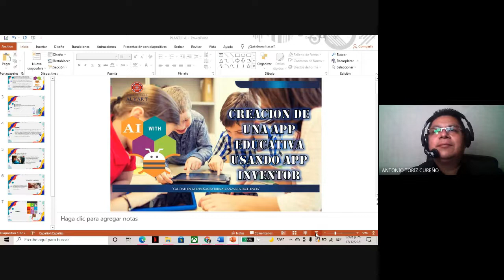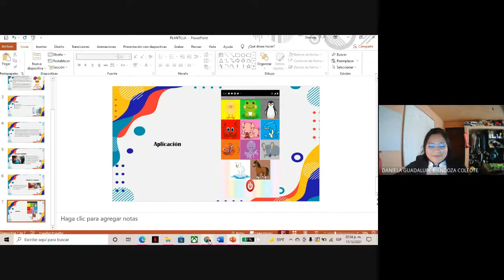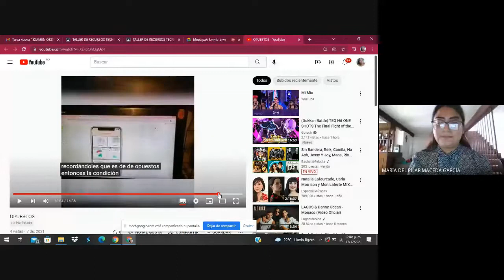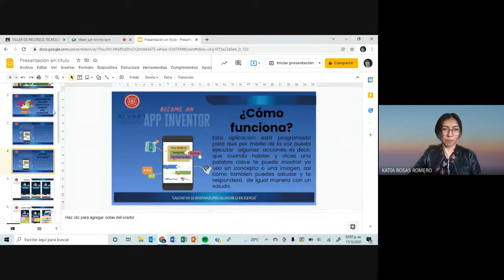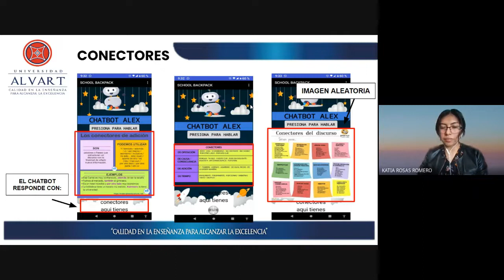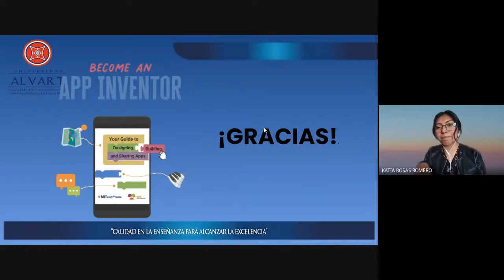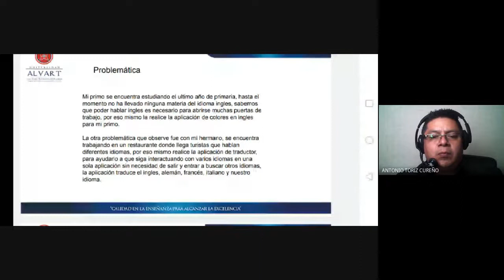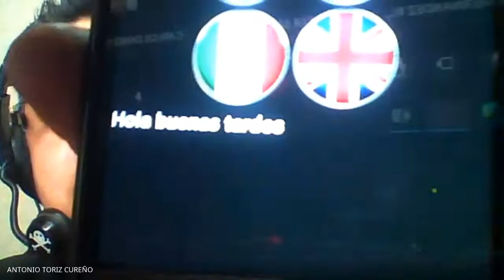5° A LIC EN PROCESOS EDUCATIVOS UNIVERSIDAD ALVART APPS EDUCATIVAS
Las alumnas de quinto semestre, de la licenciatura en Procesos Educativos, exponen sus proyectos finales. Creación de una app educativa.